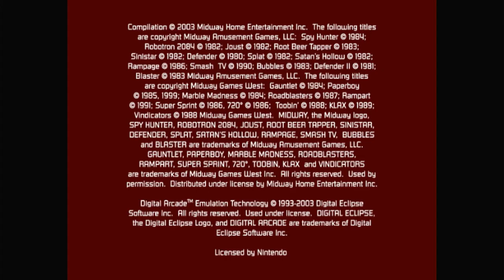Midway Arcade Treasures Root Beer Tapper Nintendo GameCube Emulated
Midway Arcade Treasures
Root Beer Tapper
Nintendo GameCube | Emulated